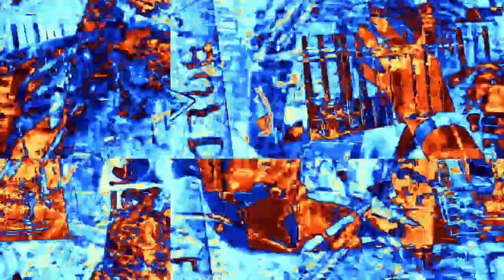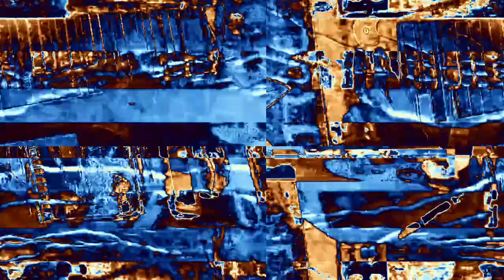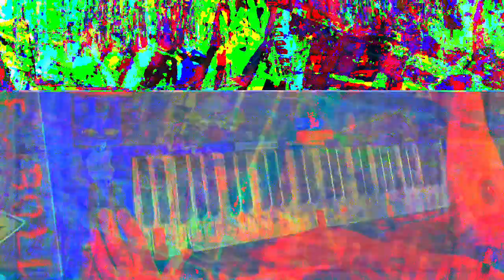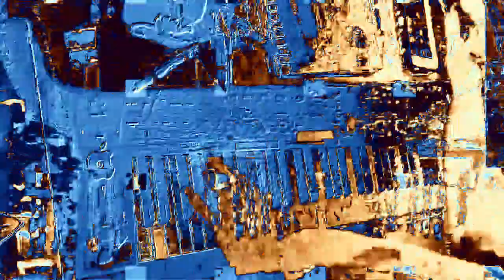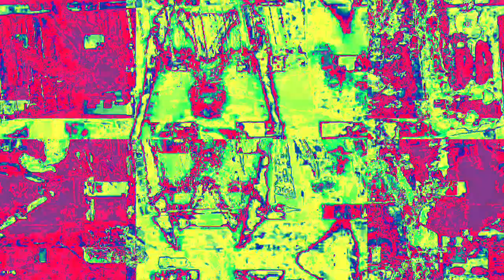Movie 23 02 16 20h27m51s 6:06 minute videos of mixed performances. *Photosensitivity Warning*